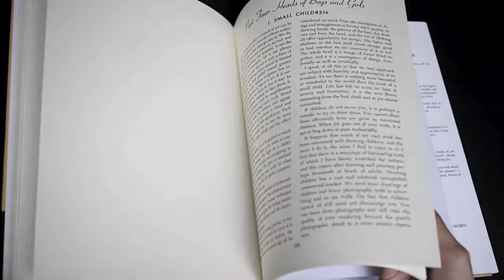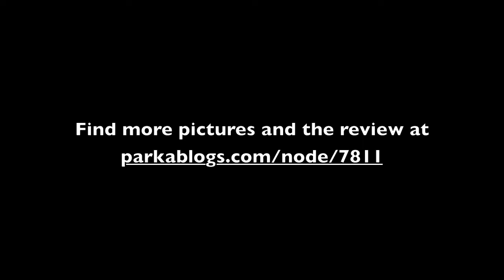Drawing the Head and Hands by Andrew Loomis